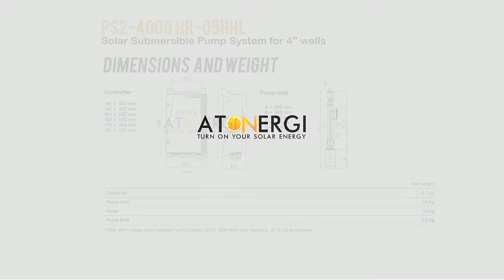Pompa air tenaga surya Lorentz PS2-4000 HR-05HHL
PT. REJA ATON ENERGI (ATONERGI)
Juanda regency F-9, pabean sedati, sidoarjo

LORENTZ PS2-4000 HR-05HHL

LORENTZ PS2-4000 HR-05HHL merupakan salah satu varian dari LORENTZ PS2-4000 hr yang kami jual di ATONERGI, adapun spesifikasi dasar dari LORENTZ PS2-4000 HR-05HHL adalah sebagai berikut:

Head max. 450 m
Flow rate max. 0,93 m³/h

Sedangkan untuk Fitur dan Data Teknis dari LORENTZ 450 m
Flow rate max. 0,93 m³/h, silahkan buka link berikut :

ingin info lebih lanjut?